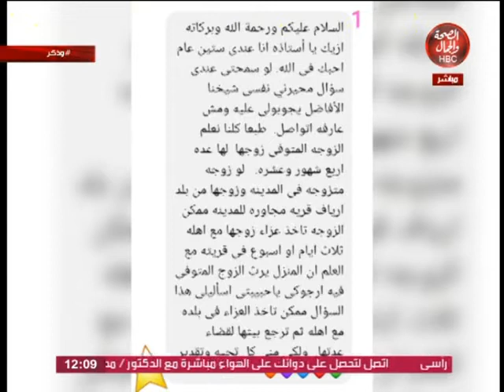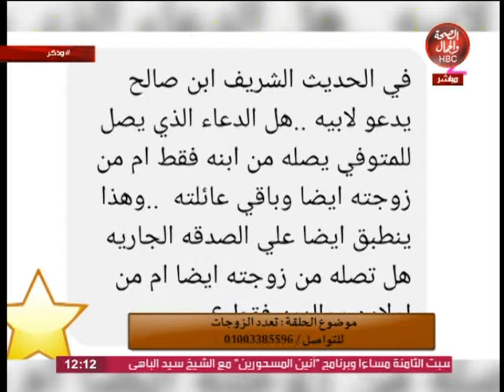وذكر | تعدد الزوجات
تقديم | ألاء أكرم
و فس ضيافتها | الشيخ/ إبراهيم علي سليم..رئيس صندوق المأذونين الشرعيين

قناة_الصحة_والجمال# برامجنا